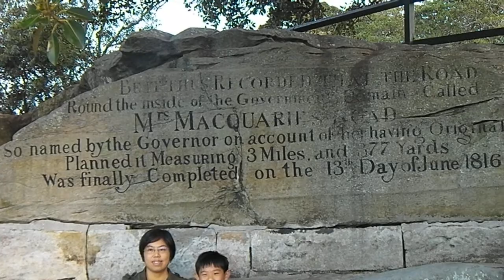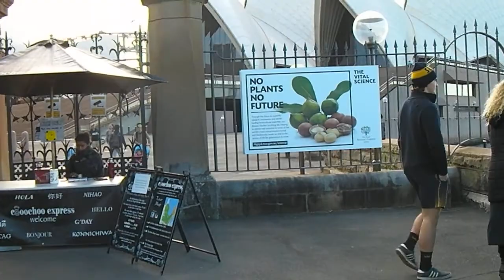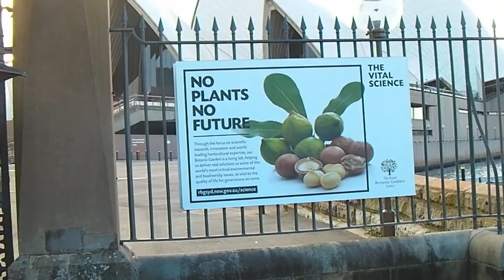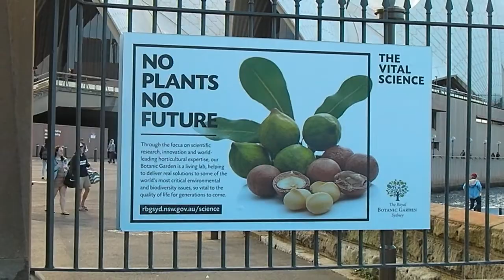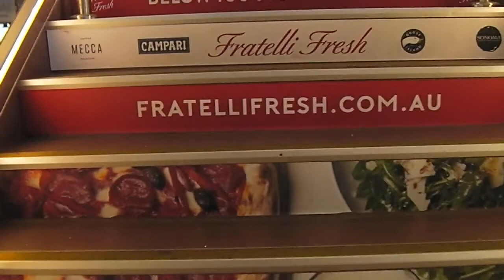Opera House and Sydney Harbor Highlights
A short video which captures views of the famous Sydney Opera House and Sydney CBD from the Royal Botanical Gardens, the area around Mrs. Macquarie's Chair, views of Opera House from Ground Zero and a Ferry ride from Circular Quay to Milson's point but travelling under the Harbour Bridge. Video recorded by Baudhayan Lahiri using Sanyo VPC-CG20 Camcorder.